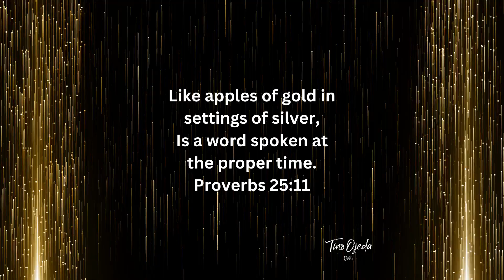15 Seconds of Cinematic Verse Art - Proverbs 25: 11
Do your words bring healing or injury?

Tino Ojeda, Bilingual Christian Artist and Pastor
ARTISTA CRISTIANO Y PASTOR BILINGÜE
Tino Ojeda is the Worship Pastor at Emmanuel Bible Church, a vibrant Community made up of two language groups (English and Spanish).  From this ministry a collection of worship songs have been born with the express purpose of uniting culture - celebrating our similarities and differences united under the banner of Christ as we praise our Most High Triune God.

Tino Ojeda es el Pastor de Alabanza en la Iglesia Bíblica Emmanuel , una comunidad de seguidores de Cristo compuesta de hermanos que hablan dos idiomas Inglés y Español.  De este ministerio una colección de alabanzas originales nació.  Queremos promover la unidad de culturas – celebrando las cosas en común y las diferencias bajo la bandera del amor de Cristo, unidos en el deseo de exaltar a nuestro Altísimo y Trino Dios.